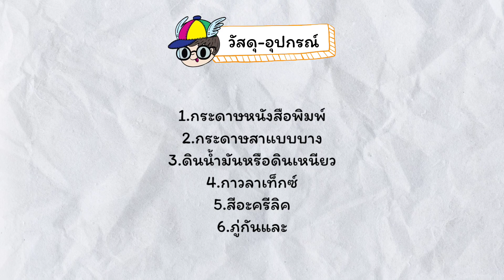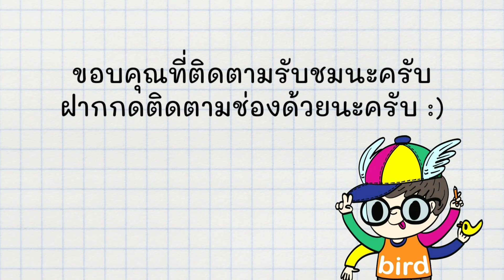Diy สอนทำหน้ากากโนะแบบญี่ปุ่น | How to make Noh mask